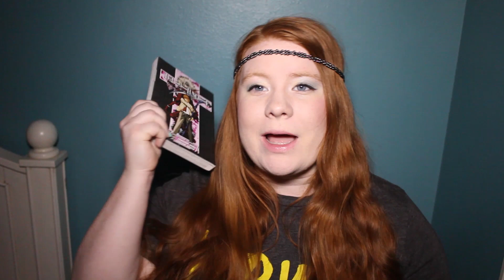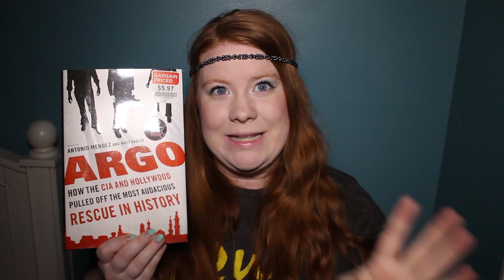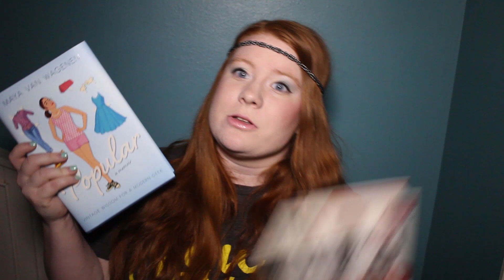BOOKTUBE-A-THON 2014 TBR!!!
LINKAGE!